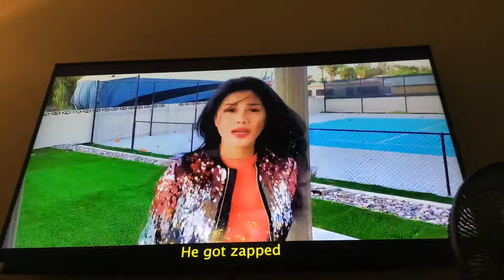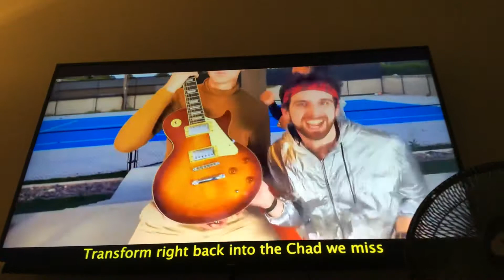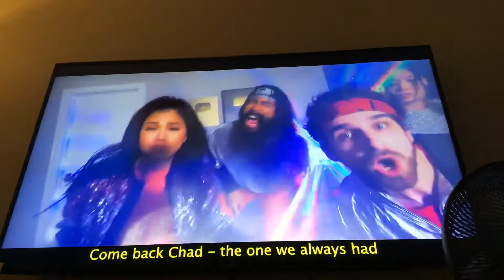Chad Wild Clay When he’s uboring(: